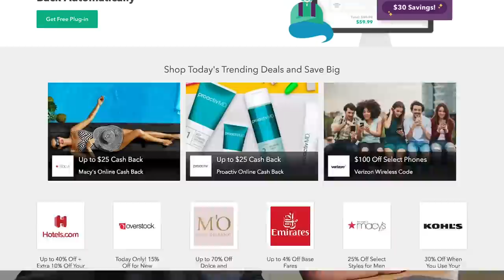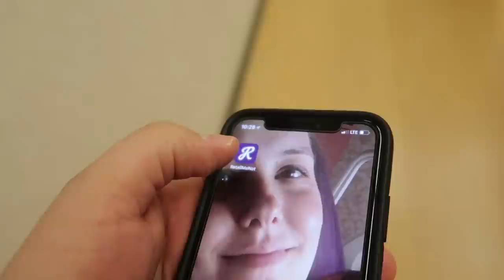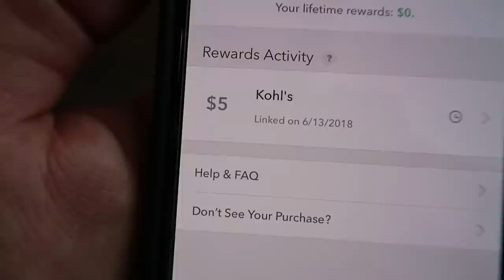🌈Summer Shopping Spree!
Musically: jhousesings